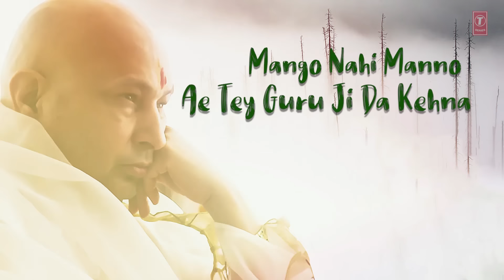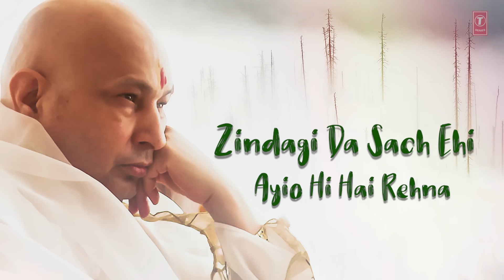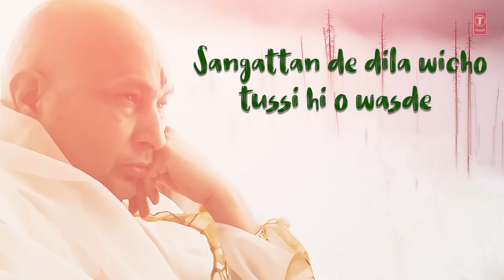Sab Toh Pyaare Guru Ji I KUNAAAL WASON I Punjabi Guruji Bhajan I English Lyrics I HD Video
“Sab Toh Pyaare Guru Ji” by Kunaaal Wason | Jai Guru Ji
Guru Ji Bhajan: SAB TOH PYAARE GURU JI
Singer: KUNAAAL WASON
Music Director: MANISH SAHRIYA
Lyricist: KUNAAAL WASON
Album: SAB TOH PYAARE GURU JI
Mix & Master: SK verma
Project By: Chetna Wason & Chirayu Paul
Special Thanks: Guru Ji Bade Mandir
Music Label: T-Series

Bit.ly Link:

Sab Toh Pyaare Guru Ji: shorturl.at/elyS0
Sab Toh Pyaare Guru Ji - Mano Naiyo Mano: shorturl.at/exLM9

CTA&CRBT Links:
Sab Toh Pyaare Guru Ji - Mano Naiyo Mano
sms STPYG2 To 54646

Sab Toh Pyaare Guru Ji
sms STPYG1 To 54646